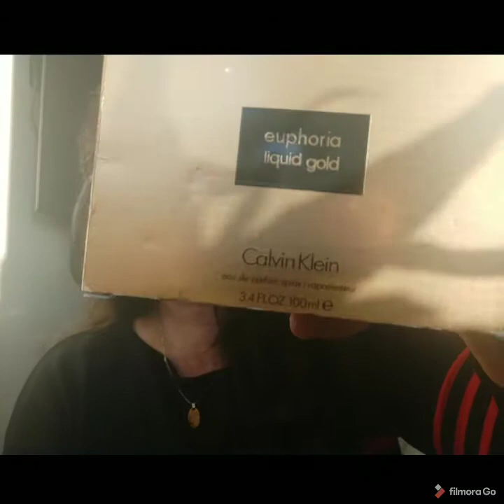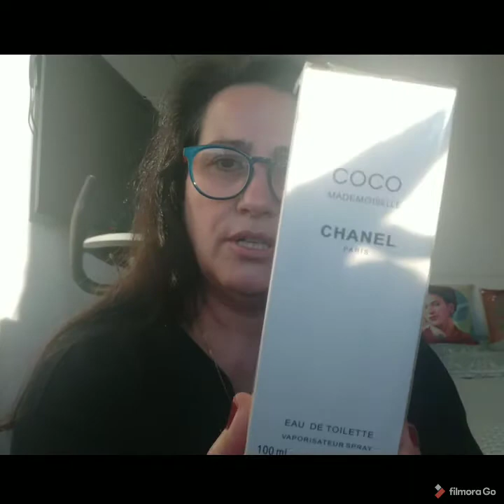Euphoria liquid Gold.